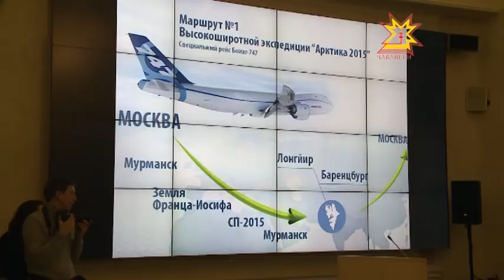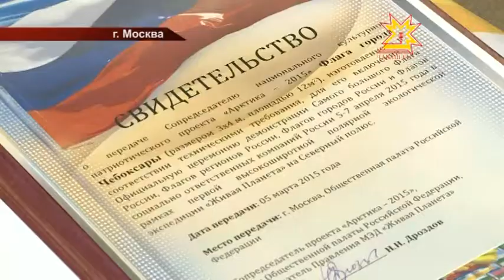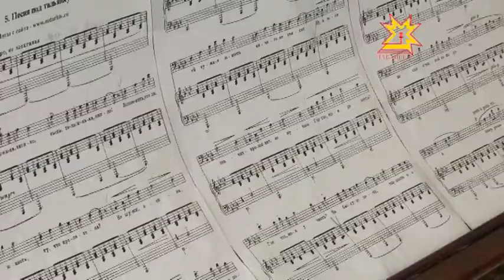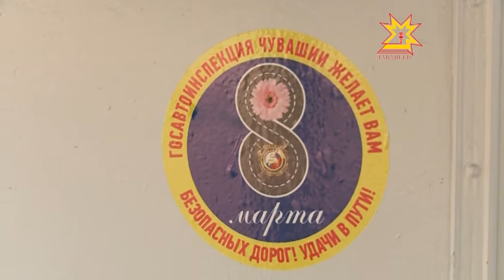Республика Информационная программа 06.03.2015 дневной выпуск